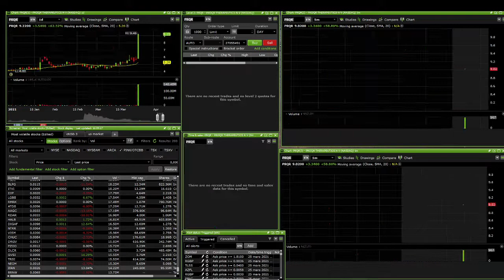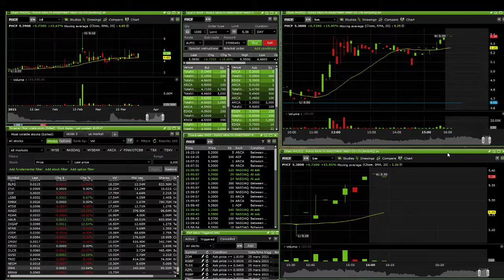live 25 mars la suite fin de journée 2021 03 25 16 10 32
POUR VOUS INSCRIRE CHEZ QUESTRADE ET RECEVOIR (10) TRANSACTIONS GRATUITES ( D'UNE VALEUR DE 50$))  LORS DE VOTRE OUVERTURE DE COMPTE UTILISEZ LE LIEN ICI :